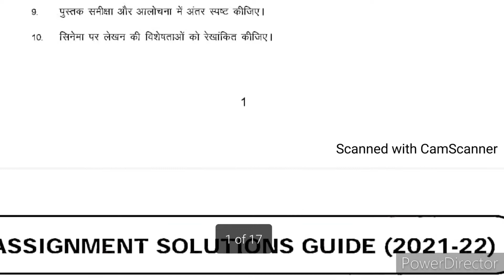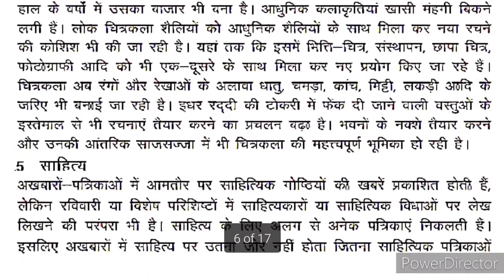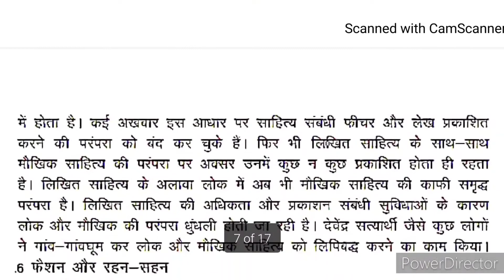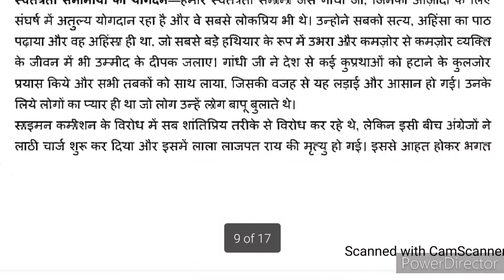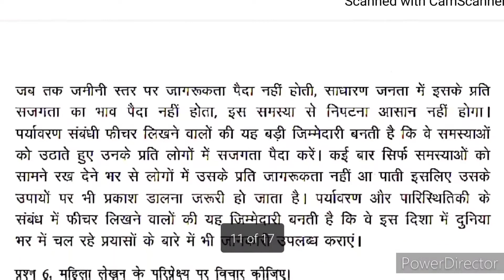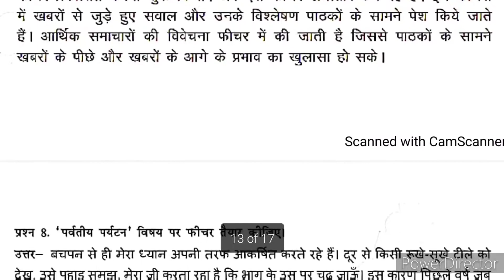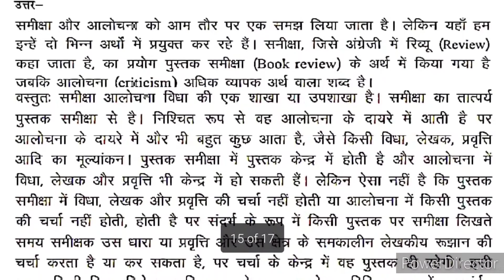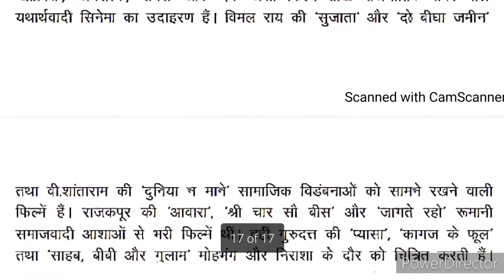BHDG 173 Solved Assignment 2021-22 | BHDG 173 Ignou Solved Assignment 2021-2022 Hindi medium | BAG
BHDG 173  समाचार पत्र और फीचर लेखन Solved Assignment  2021-22 session

👉 Buy This Solved pdf or Order Handwritten Assignment  - 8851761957 Contact on What's App Only